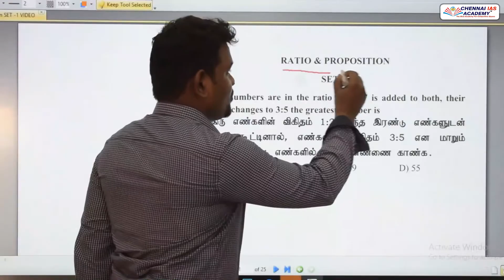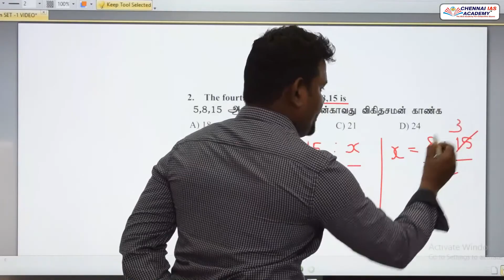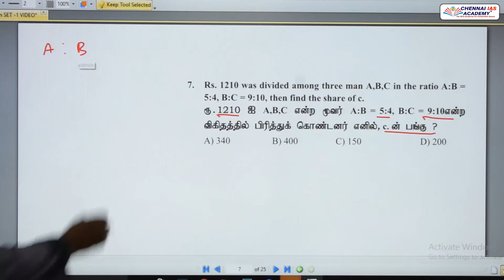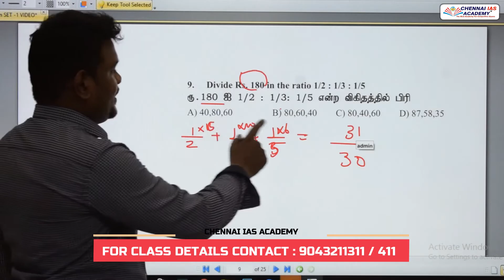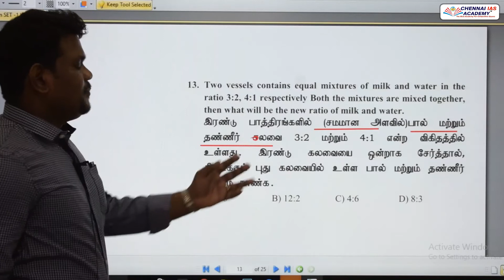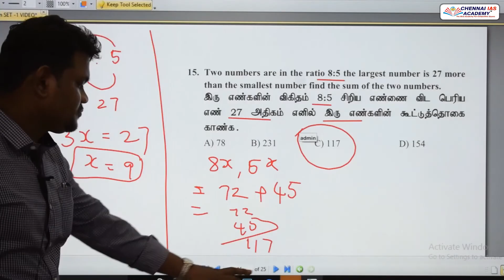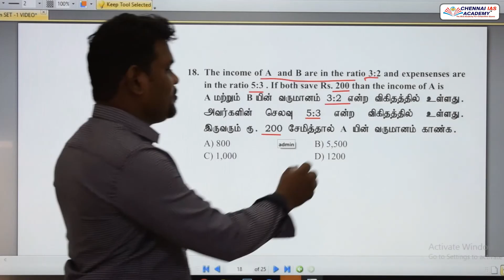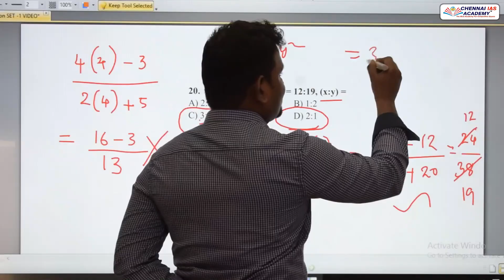TNPSC GROUP - 2, 2A & 4 MATHS RATIO AND PROPORTION 1 MARK நிச்சயம் .